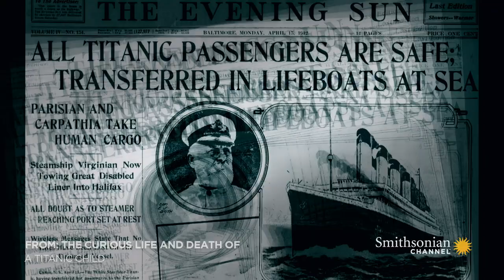Sneak Peek: Why Did the Press Get the Titanic's Sinking So Wrong? | The Curious Life and Death Of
A new episode of CuriousLifeandDeathOf premieres Sunday at 9pm ET/PT on @SmithsonianChannel. Here's a sneak peek of the mystery we're tackling this week.

The day after the Titanic sank, newspapers around the world triumphantly reported that the ship had been rescued with no loss of life. They were correct that a ship had been rescued – but it wasn’t the Titanic.

From the Series: The Curious Life and Death Of...: A Titanic Child